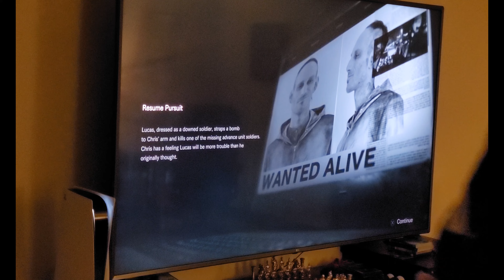RExJG #1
JG recommits to his passion for the Resident Evil franchise. After completing RE7 on the Playstation 5, he procrastinated playing RE8 and RE4-remake.

He will now revisit RE7 in an attempt to complete it 100% before advancing to RE8.